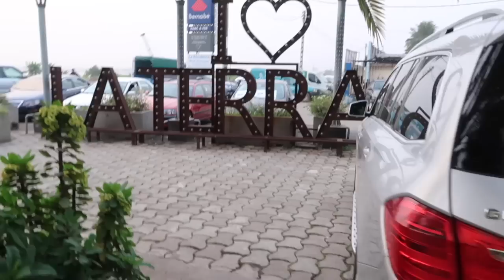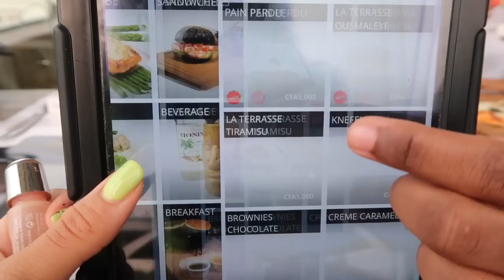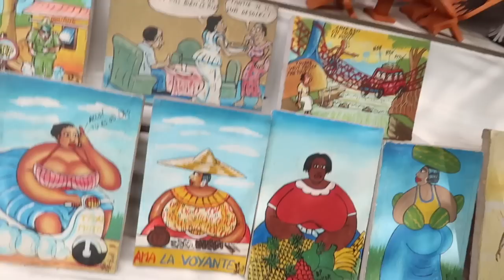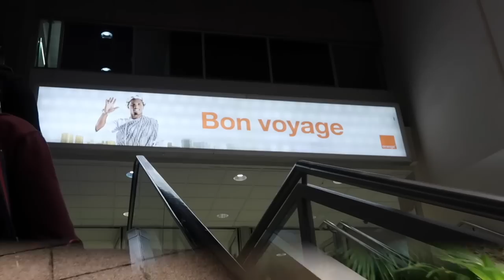Vlog vacances de noël à Abidjan!! 🇨🇮😍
⚠ N'HÉSITEZ PAS À METTRE LA VIDÉO EN HD POUR UNE MEILLEUR QUALITÉ⚠
Hey guys!! 💋

Ma première vidéo est un vlog durant mes vacances d'une semaine à Abidjan en décembre 2018. 🇨🇮

Pour ceux qui ne connaissent pas la Côte d'Ivoire j'espère que ce vlog va vous permettre d'en apprendre davantage sur ce pays. Et pour ceux qui connaissent ce pays ou qui sont ivoiriens vous savez déjà à qu'elle point ce pays est magique haha !!